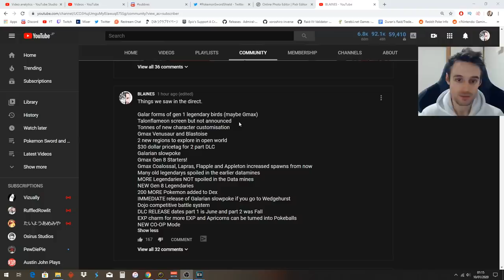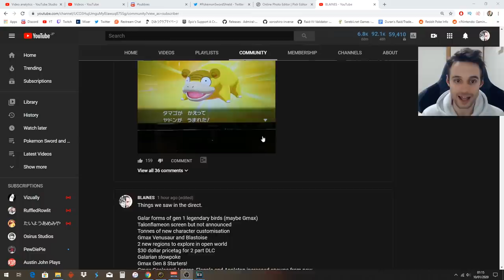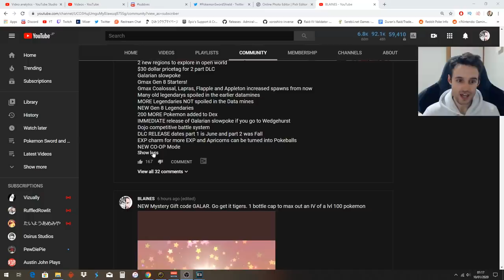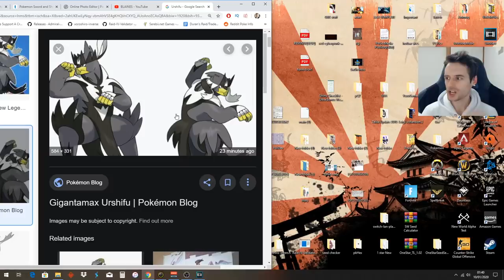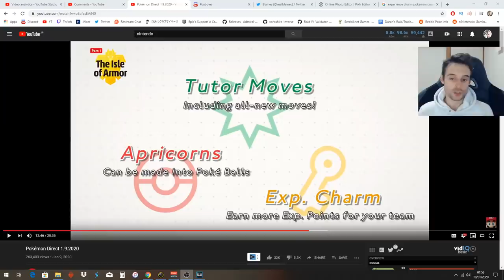EVERYTHING from Pokemon Direct in 5 Minutes - Pokemon sword and shield